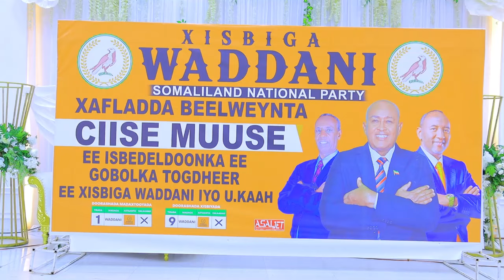Ramaax oo ka hadlay Arrinkii Sheikh ka dhacay